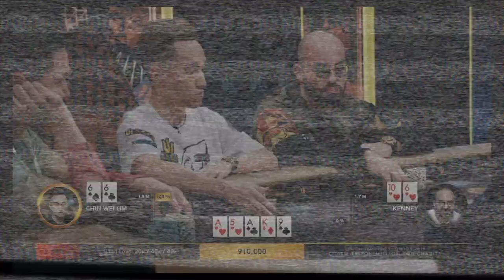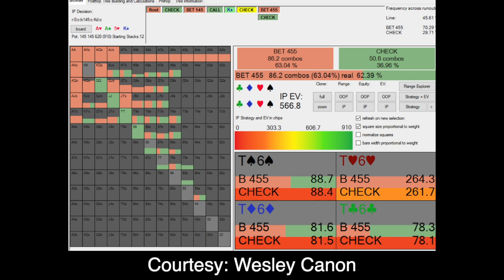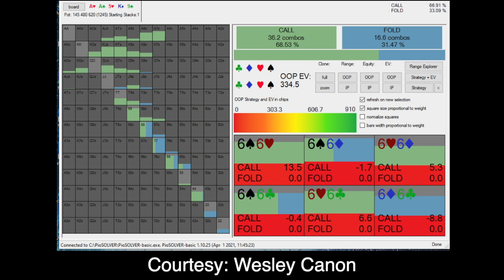Poker Breakdown: Did This Guy Just Casually Destroy Bryn Kenney in a $1.25m Tourney?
Bryn Kenney is used to ending the hopes of his opponents in huge spots. Did somebody just do that to him?